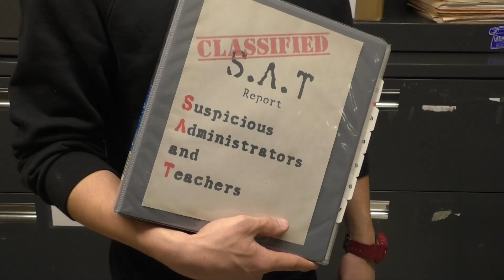Best Screenplay: The Vault - Wilbur Cross High